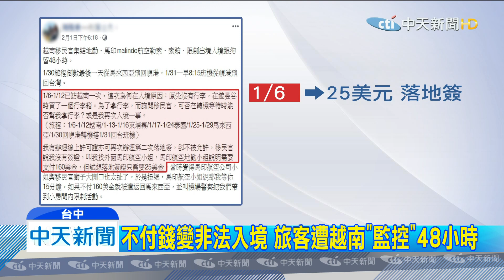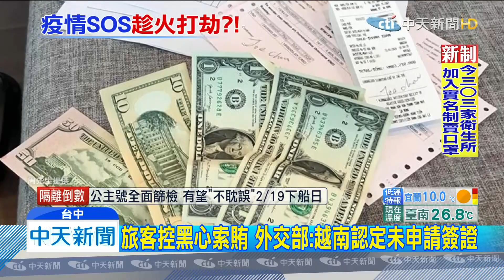20200216中天新聞 持簽證變非法入境遭囚 旅客控越方黑心索賄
防疫時刻趁火打劫，台中一名，周先生投訴，30號到越南，轉機返台，已經申請簽證，卻遭越南移民官，索討160美元，他認為太貴拒付，就被抓去隔離房，關了兩晚。